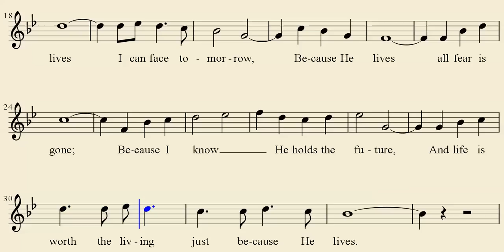Because He Lives - Church Song Gospel Hymn - MIDI Church Songs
Composed by William J. Gaither

Songbook: Praise for the Lord
Edited by: John P. Wiegand
Publisher: Song Supplements Inc.

Only Acappella (voice only) singing is used during Church of Christ worship of God.

Visit your local Church of Christ soon.